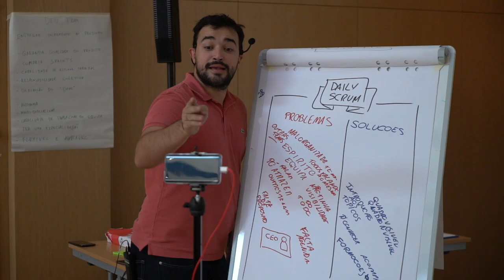Free Stock Footage